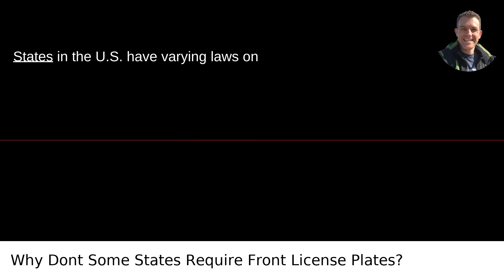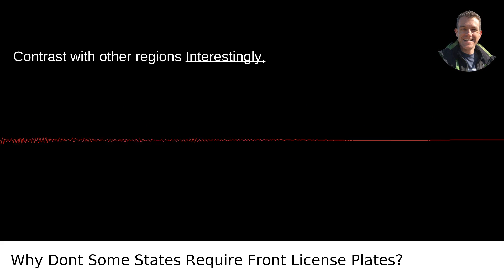Why Dont Some States Require Front License Plates?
I answered this question on Quora My video answer to the question: Why Dont Some States Require Front License Plates?